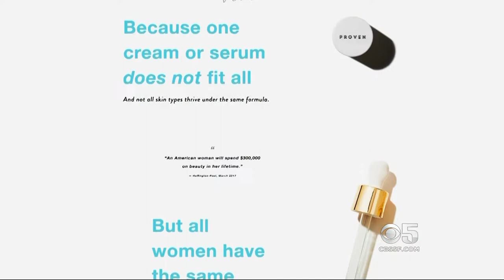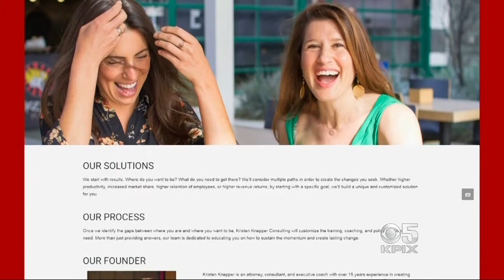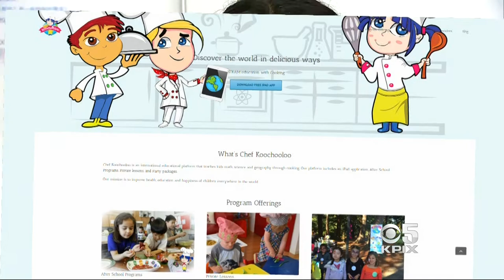KPIX 5 Betty Yu: Momism in Silicon Valley